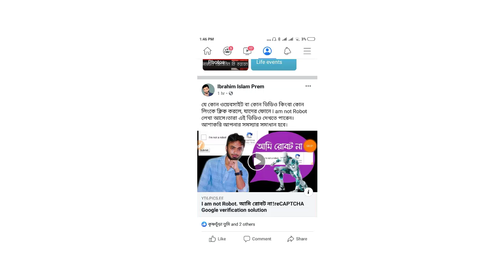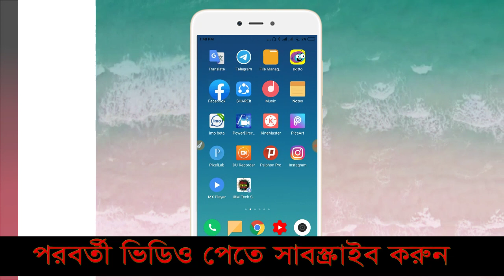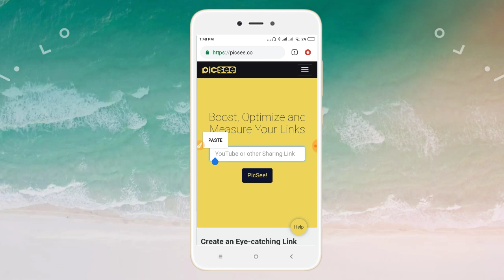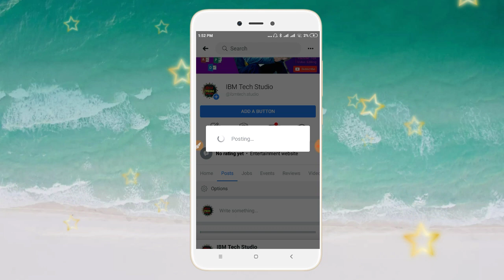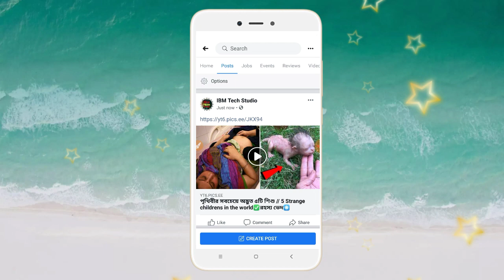How to youtube video share on facebook & page Big thumbnail for picsee website🔥IBM Tech studio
how to post large youtube video on faceboo#YouTube_Big_thumbnail.How to youtube video share on facebook & page Big thumbnail for picsee_website.IBM Tech studio
🔥For those of you who want to post YouTube videos on Facebook today, they can easily see the video so we basically upload the video via Google Chrome and remove the comment option from there but if we post the video on YouTube, Facebook will come in large but today I will show you one. If you share the video of youtube on Facebook through the website you will have to look like a play button Let's go see.